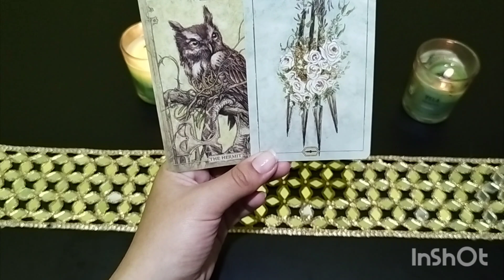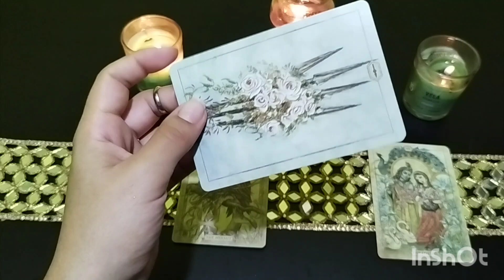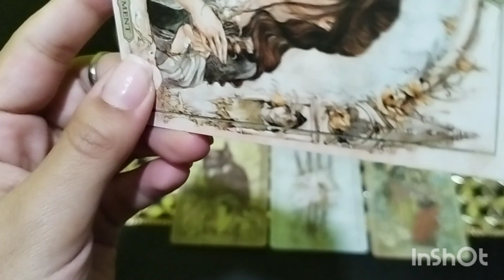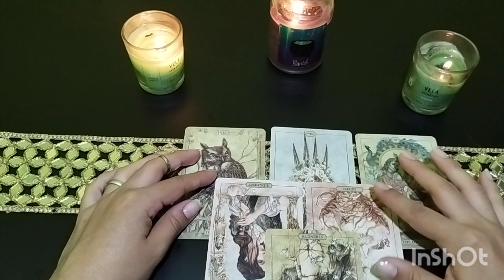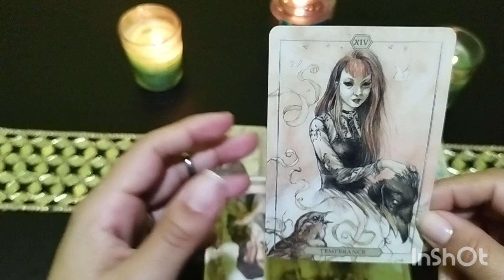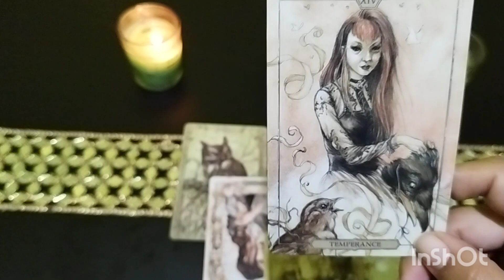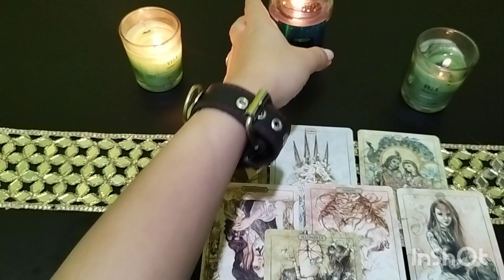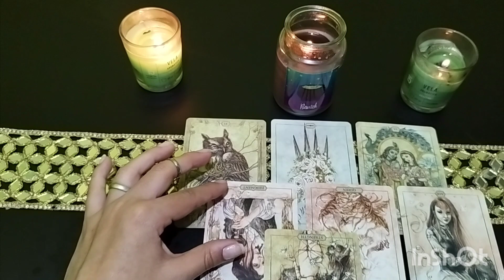Horóscopo: CAPRICORNIO🔮 "YO TE DIRE QUE PASÁ PORQUE NO FUNCIONA AMOR🥺🏩"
lectura interactivas pará mayores de 18años , puede RESONAR contigo o será para otra persona .
agenda con nombre completo
fecha de nac
foto
correo
3opciones de lectura para cliente nuevo.

bewitch R es una marca protegida por la p.i
prohibido el uso de contenido parcial o completo con malos fines.

nos vemos
atención al extranjero como territorio nacional.